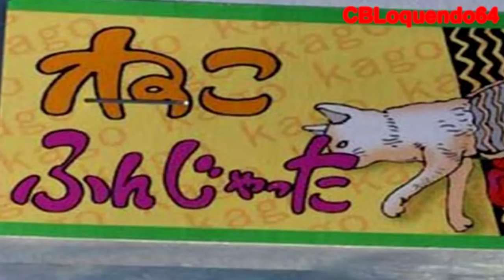Los Juguetes Más Raros, Extraños y Estupidos (Volumen 1)